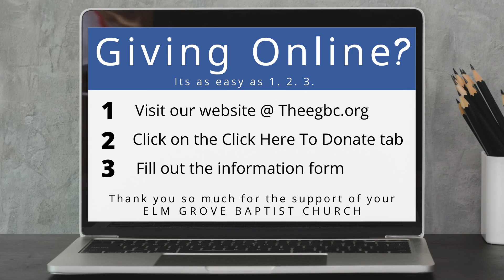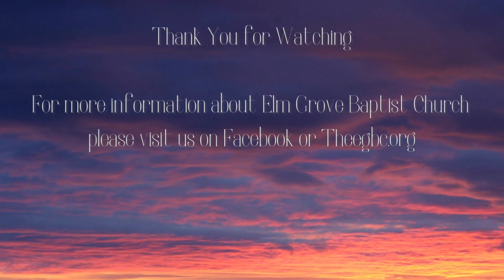Wednesday Service 05 10 2023